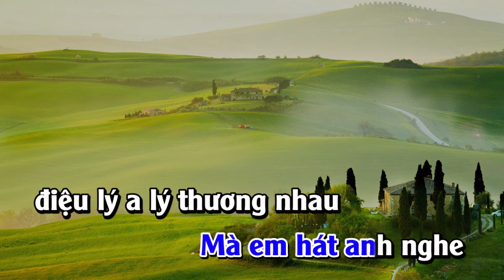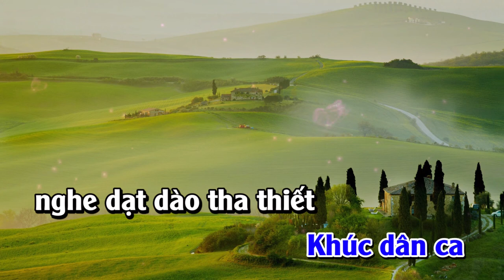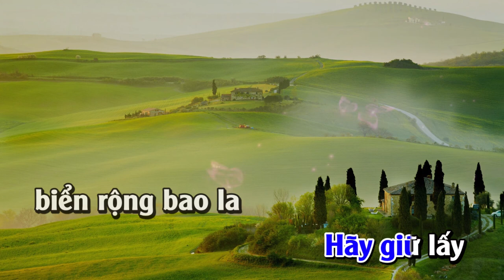Karaoke Cha Cha Cha | Em Hát Anh Nghe | Giọng Nam